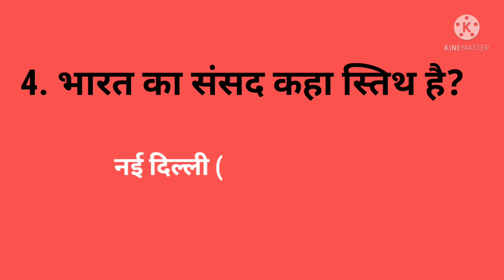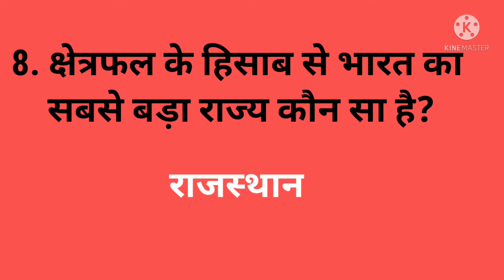TOP 10 GK ABOUT INDIA || GENERAL KNOWLEDGE QUESTION AND ANSWER FOR STUDENTS || BESIC GK IN HINDI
10 World GK in Hindi common general knowledge Quiz questions and answers for kids and competitive exams.

THANKYOU